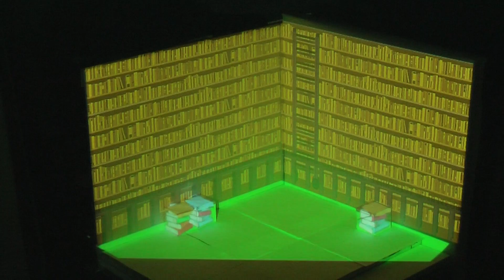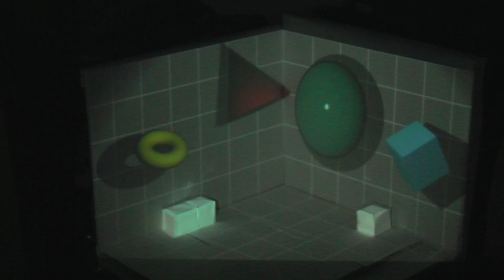Major: Projection Mapping Test III